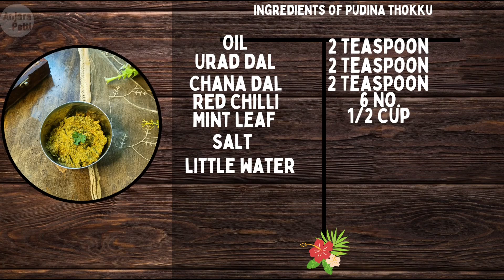Pudina Thokku Recipe Tamil Anjara Petti | South Indian Flavor for Busy Days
welcome to a channel in this video Elevate your everyday meals with this delicious Pudina Thokku recipe. Perfect for busy days when you need a quick and flavorful South Indian dish. Happy cooking

Ingredients Of Pudina Thokku
2 Teaspoon Oil
2 Teaspoon Urad Dal
2 Teaspoon  Chana Dal
6 No. Red Chilli
1/2 Cup Mint Leaf
Salt
Little Water

Instructions:
1. Take a pan add some oil, urad dal, chana dal, fry in 2 minutes after add red chilli, mix 1 minutes after 1 minutes add mint leaves, mix well in 1 minutes after
 after 1 minutes add tamarind, mix well for few minutes add salt, mix well after mixing it should be allowed to cool for a minute and it with little water grind well in smooth paste recipe ready Pudina Thokku can be served with dosa, idli, rice, Enjoy your homemade Pudina Thokku!

And Instagram Follow anjarapetti2023 And All Hand Watch Reel videos please Follow My

Happy cooking With  @anjarapetti